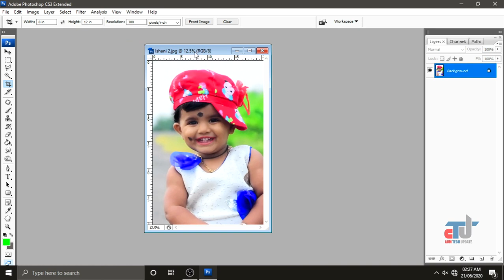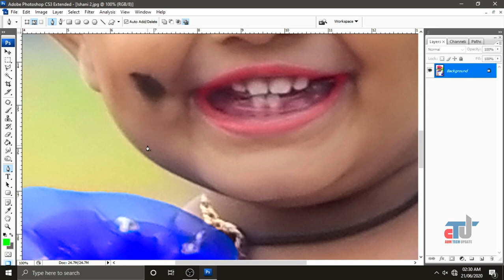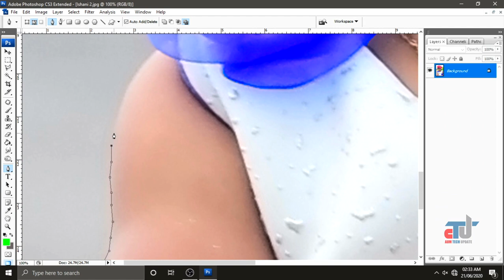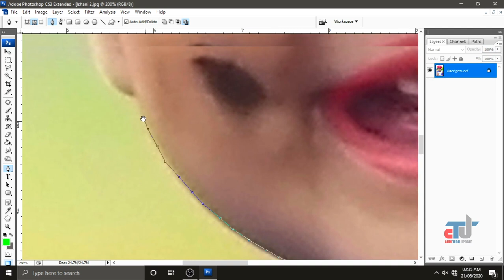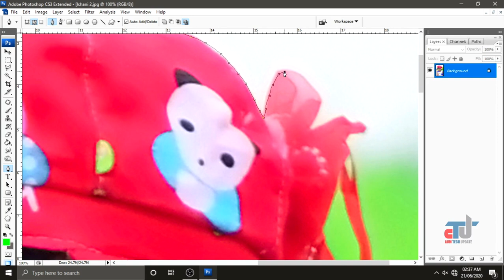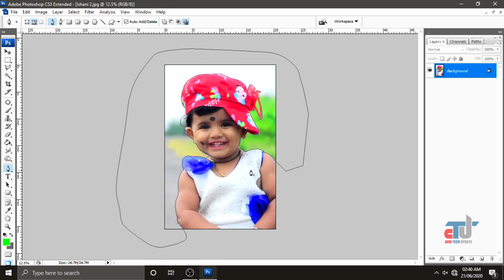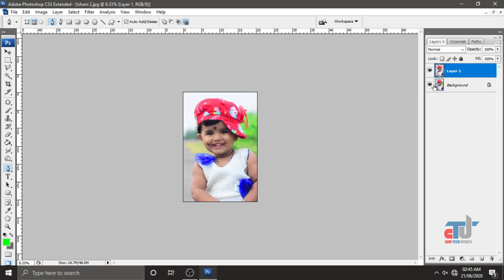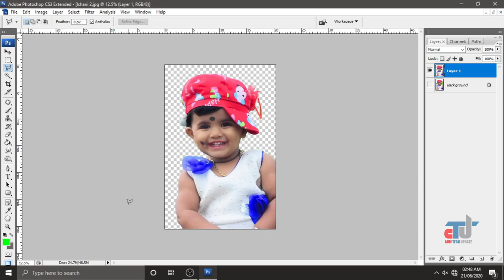How to Remove Background in Photoshop Episode 01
How to remove background of a photo in Adobe Photoshop with Pen tool

1. Open a Photo
2. How to take pen tool
3. How to Select Path of the photo
4. how to Make Selection

5. How to Erase or Remove Background of Photo

Hi, My Name is Aumamrutanandam (A.Anandam), and I am a Graphic Designer having experience of 17+ Years, I have Stated "AUM TECH UPDATE" YouTube Tutorial for anyone who wants to learn Adobe Photoshop and many more For FREE in a professional way.

GRAPHIC
MOTION GRAPHIC
VISUAL EDIT
CC/VFX
2D/3D ANIMATION
PHOTOGRAPHY
SOFTWARE & HARDWARE
GADGETS and Many More Technical Updates...

Contact. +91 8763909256 / 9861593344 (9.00 AM - 5.00 AM)